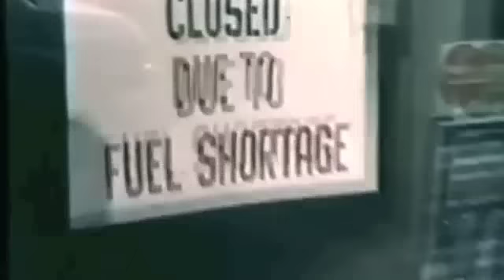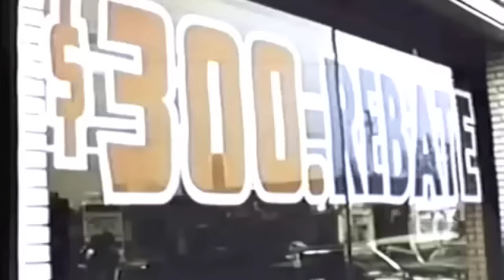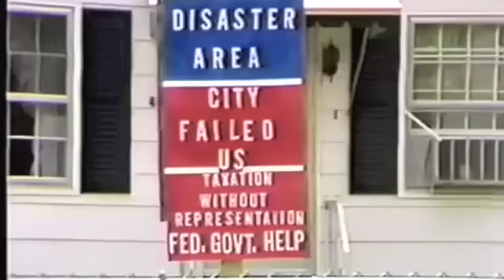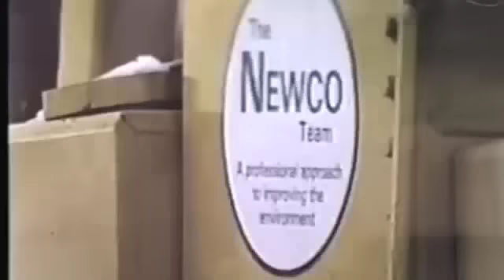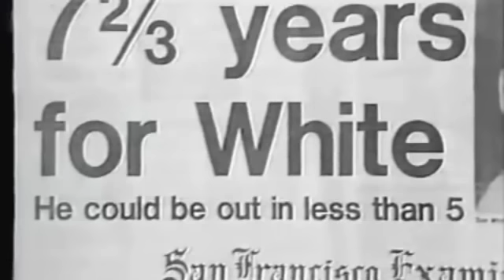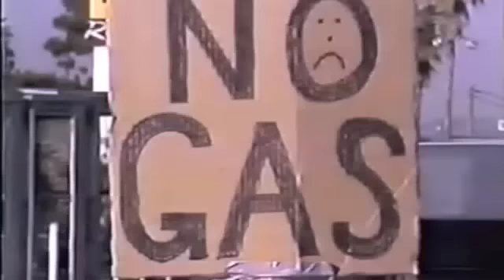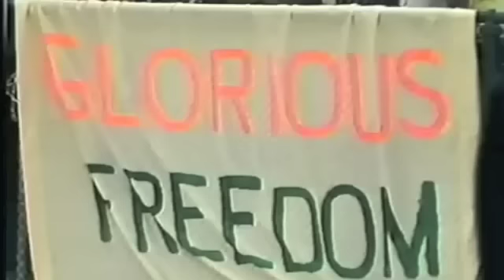Carter 1970's Starting Over